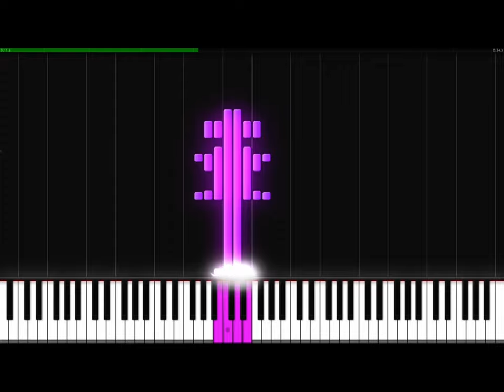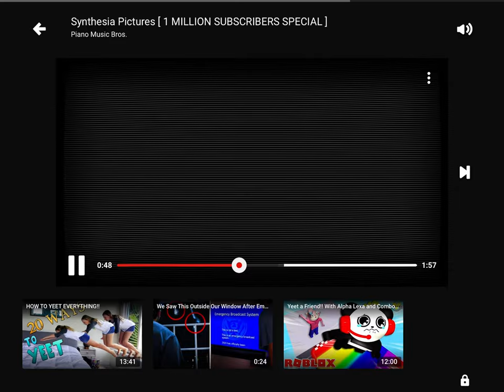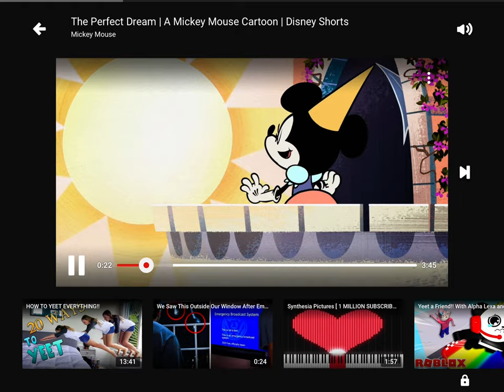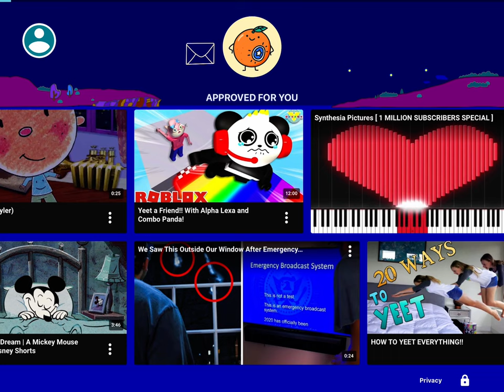October 1, 2023